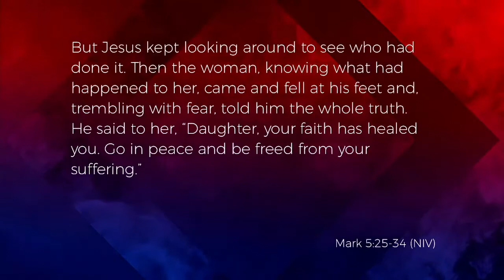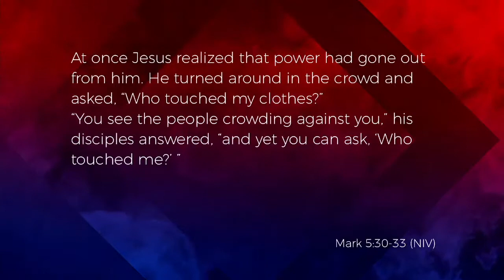Emma Cooksley | The Woman with the Issue of Blood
Part one of our Bible Character’s series saw Emma Cooksley bring the story of ‘the woman with the issue of blood’ from Mark 5:25-34. Jesus causes her to go from being hopeless to being faithful, he gives her the name of ‘my daughter’ so she goes from being unnamed to being named. Emma also explained how the issue she had, would have lead her to being considered 'unclean' within the culture at the time; however, Jesus changed her uncleanliness into worthiness.

For all of the links and resources mentioned in this video,

If you'd like to become a Christian today, get in touch

For details about offerings and giving, read the information on our